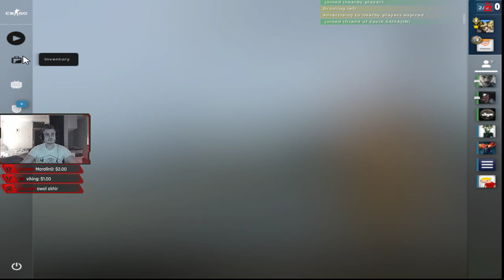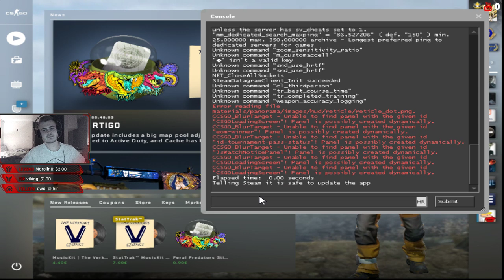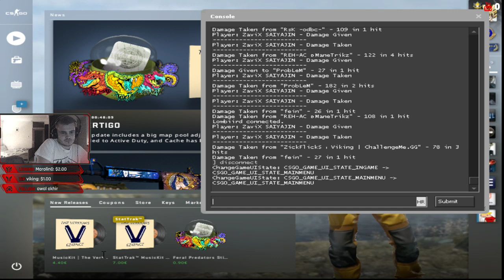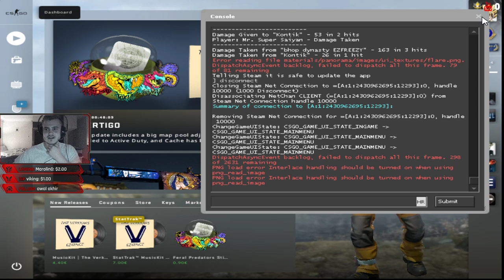🔴Gusta mi magla